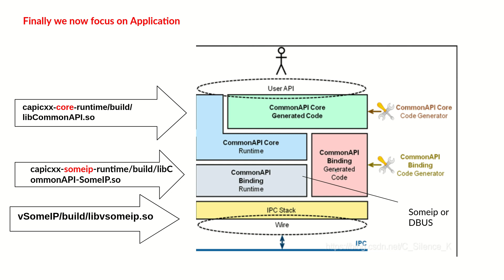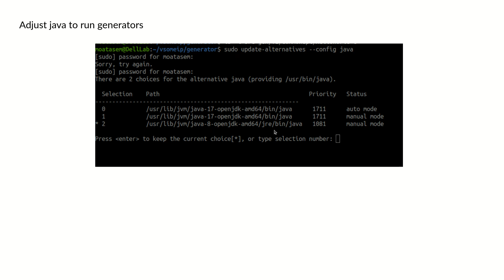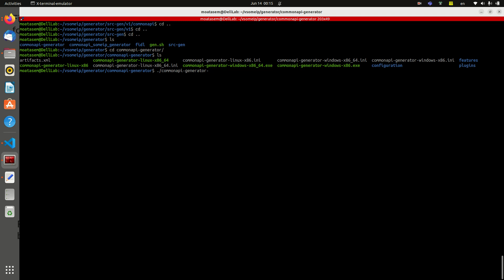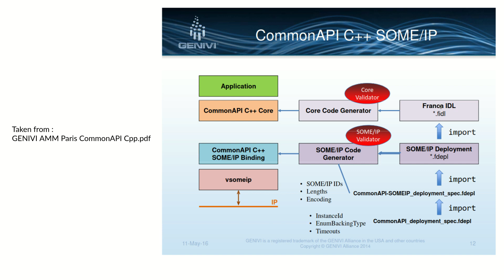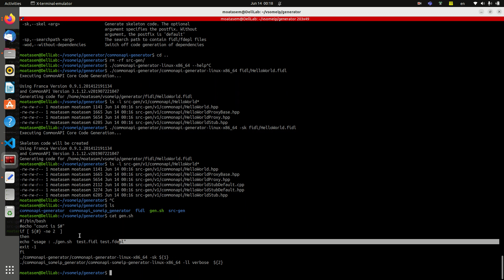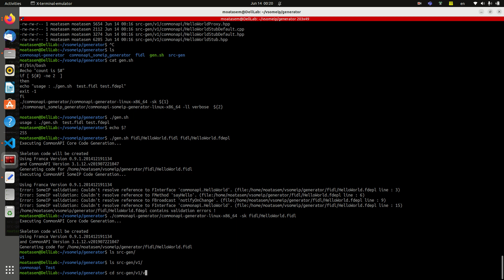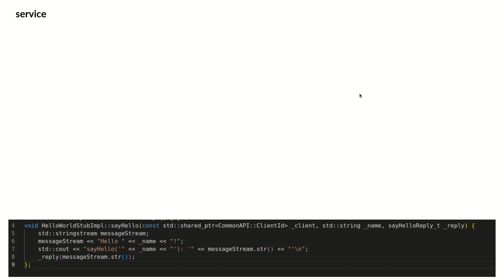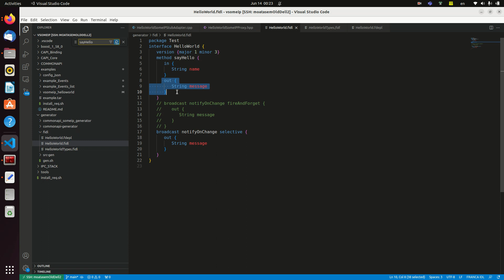someip Fidl and Generator #6